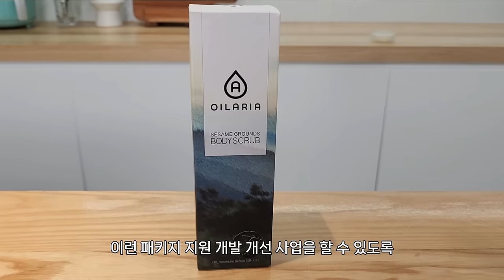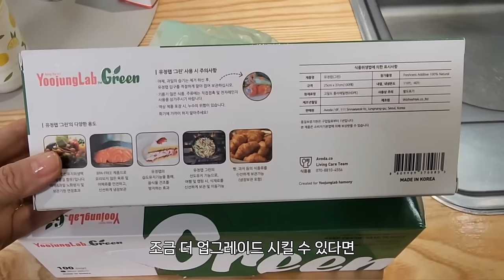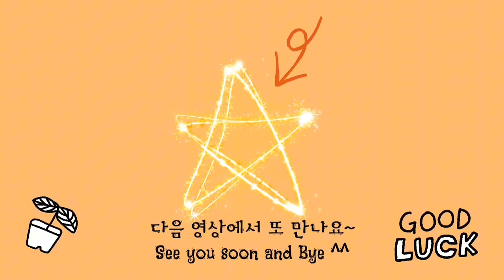20% 비용으로 명품브랜드 만들어 볼까? | 총사업비 300만원 소상공인 패키지 개선 지원사업 판판대로 | 명품 패키지 나도 할 수 있어!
▼ 지원 사업 신청하러 가기 ▼

패키지 개발에 투자하기 어려운 소상공인들에게 희소식이 되는
20%의 자부담으로 자사 상품 패키지를 업그레이드할 수 있는
총사업비 300만원의 소상공인 정부 지원사업이 있어 소개합니다.

블로거이자 유튜버인 호박네는 다양한 브랜디드 컨텐츠를 진행하면서
유명 브랜디드 제품과 강소기업 아이디어 상품들을 다양하게 만납니다.
최근 유명 브랜드 제품 공동구매도 많이 했지만
SBA 서울경제진흥원 쇼플루언서로 라이브 커머스 채널 "오쇼완"에서
다양한 강소기업 제품들의 라이브 커머스도 진행하면서
정말 상품은 좋은데 패키지가 부족하면 정말 많이 아쉬웠어요.

20%의 자부담과 부가세 10%의 총합 81만 9천원으로
자사 상품 패키지를 업그레이드할 수 있는
소상공인 700개사를 지원하는 정부 지원사업이 있어 소개합니다.

중소기업유통센터에서 진행하는 "판판대로"
소상공인 패키지 제작지원 사업은
700개 중소기업 소상공인에게 총사업비의
80%인 218.4만원를 지원하는 사업입니다. (부가세는 소상공인 부담)
창업을 준비하거나 창업해 사업을 운영하는 분들께 정말 희소식이죠!!!

지금 사업을 준비중인 또는 사업을 진행중인 소상공인이라면
제 영상 꼭 끝까지 보시고 전문가의 상품분석 컨설팅과
패키지 제작지원 그리고 온라입 입점부터
시각화 마케팅까지 지원받을 수 있는
알찬 소상공인 지원사업 프로젝트를 놓치지 마시기 바랍니다.

아래 사이트 가시면 자세한 내용을 확인하실 수 있습니다.

패키지 디자인 수행기관 씨앤컴
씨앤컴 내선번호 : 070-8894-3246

❤️ 여러분의 작은 응원은 영상제작에 큰 힘이 됩니다.
"호박네하우스" 채널과 호박네에게 후원하실 수 있습니다.
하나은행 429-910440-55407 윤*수